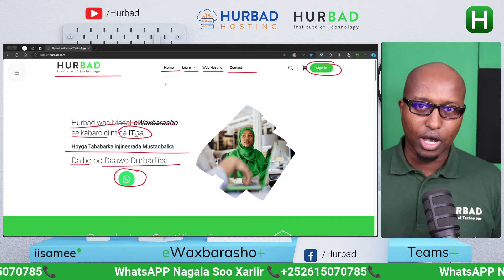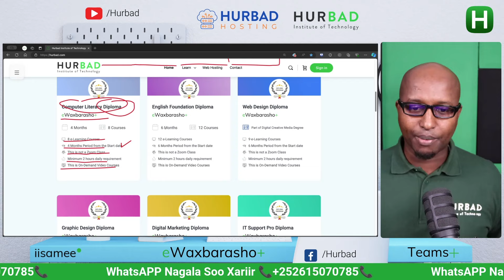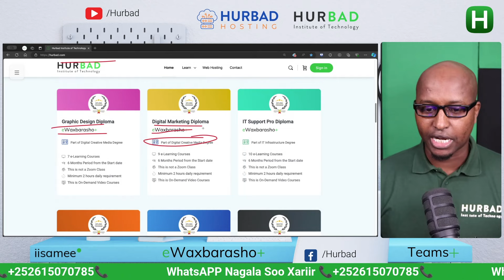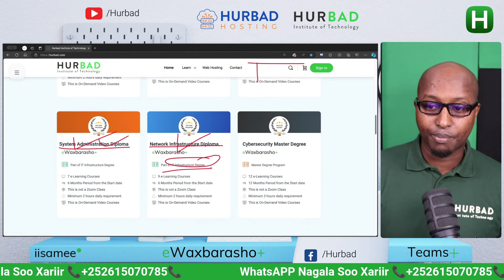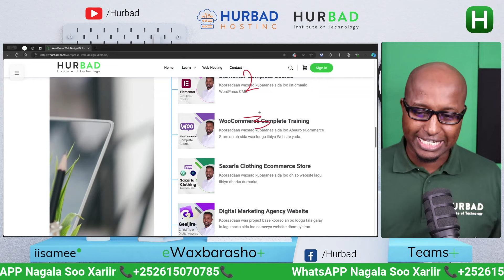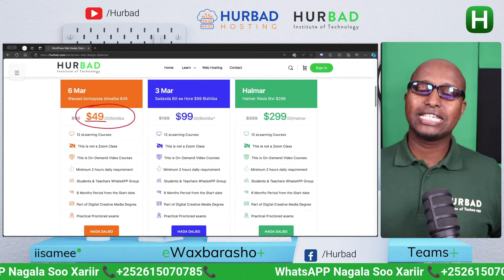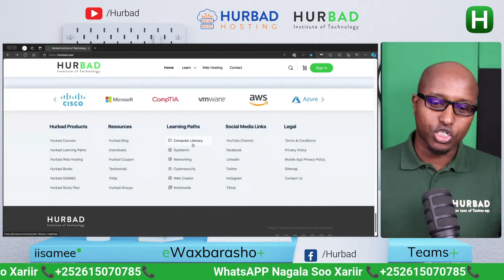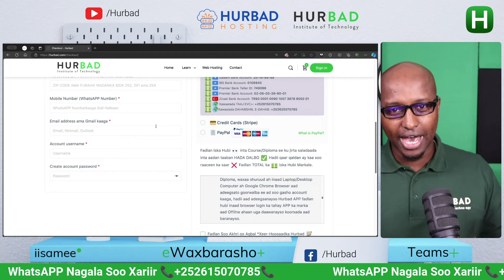🔥HURBAD DIPLOMA 🎓 AND SELF- PACED COURSES 💻 2024 🔥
Maxamed Isxaaq
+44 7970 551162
Abdirizak Hersi